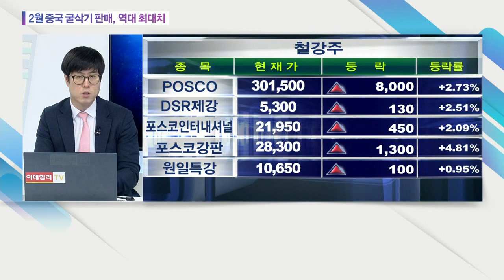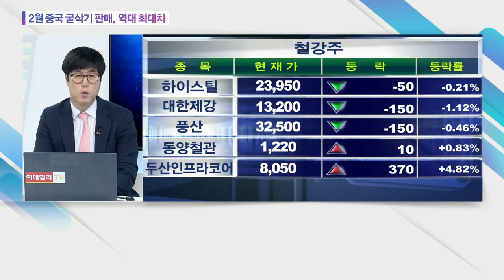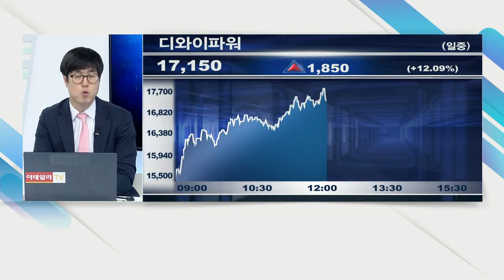2월 中 굴삭기 판매, 역대 최대치... 현대건설기계, 두산인프라코어, 디와이파워, 진성티이씨, 에버다임_오늘의 업종 (20210311)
# 2월 中 굴삭기 판매, 역대 최대치
: (관련 종목) 현대건설기계(267270), 두산인프라코어(042670), 디와이파워(210540), 진성티이씨(036890), 에버다임(041440)